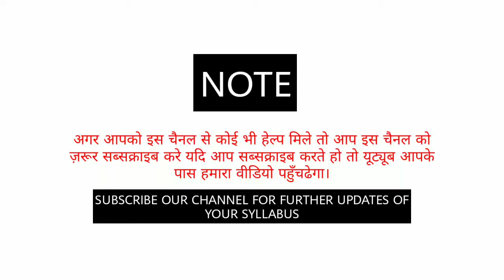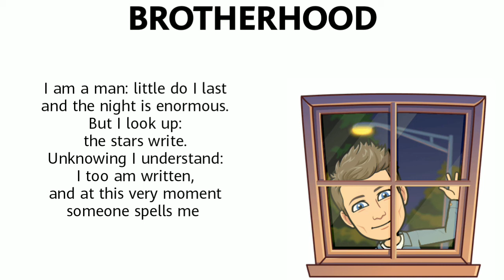Poem Brotherhood by Octavio Paz Line by Line Explanation and Analysis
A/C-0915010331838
IFSC-UTBI0(zero)TOPA23